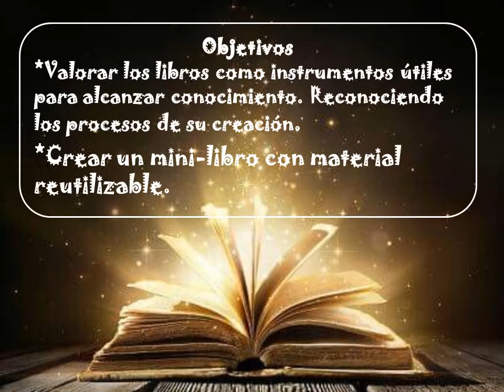3º básico Formación Valórica mini libros miércoles 21 de abril.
Creación de un mini libro con material reutilizables.